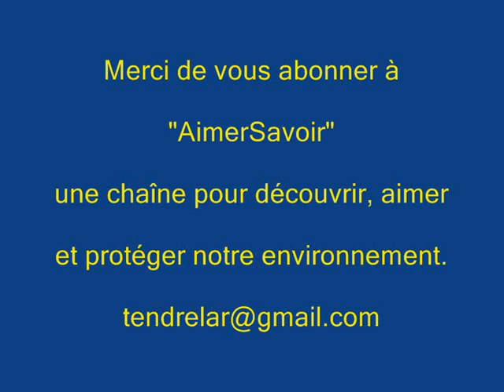Le chant du bruant à gorge blanche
C'est le printemps! Il est grand temps de se réveiller pour assister au grand spectacle de la nature.

Si vous entendez chanter "où es-tu Frédéric?", le bruant à gorge blanche n'est pas loin ; avec un peu de patience, vous pourrez aussi observer la magnifique livrée de ce "Zonotrichia albicolis" (photographié ici à Saint-Bruno-de-Kamouraska, le 26 décembre 2006).